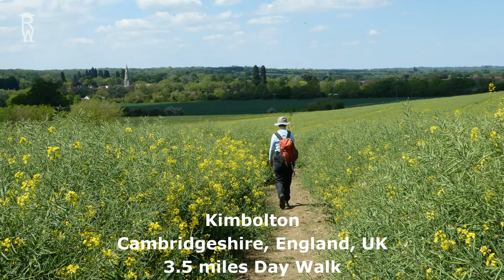Kimbolton Walk, Walks In Cambridgeshire, Walks In England, UK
Kimbolton Walk was about 3.5 miles in distance. The terrain of the route was a combination of field and enclosed, paths and tracks; a woodland path, plus some short road and lane sections. The walking was easy on level or gentle undulating ground with one gentle ascent and one gentle descent. Route finding was easy with obvious paths, good waymarking and good landmarks. There were no stiles to negotiate.